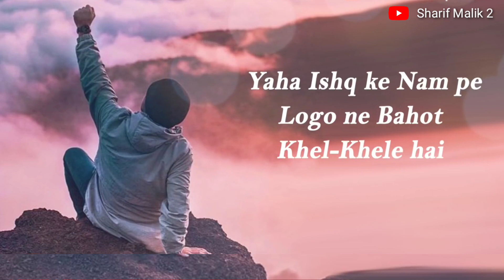Wo Jinpr Aaya tha Dil Kabhi WhatsApp status Valentine shayari Sharif Malik 2 Wala video (1080p) HD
Valentine shayari